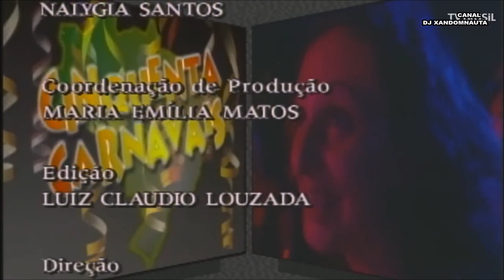Grandes Musicais apresenta Moraes Moreira em 50 Carnavais Ballroom, em 1998 no Rio de Janeiro.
Grandes Musicais traz som contagiante de Moraes Moreira
TV Brasil exibe imagens de acervo de show realizado em 1998

O grande expoente da MPB Moraes Moreira é o homenageado do programa Grandes Musicais que vai ao ar nesta sexta-feira (09/08), às 22h, na TV Brasil. O especial está disponível também no aplicativo EBC Play.

Imagens de acervo da emissora pública resgatam o espetáculo "50 Carnavais", gravado na casa noturna Ballroom, em 1998 no Rio de Janeiro.

Nesta performance marcante, Moraes Moreira faz um show que marca o vasto repertório de suas apresentações. Entre as músicas interpretadas pelo ex-integrante do grupo Novos Baianos estão: "Preta Pretinha", "Brasil Pandeiro", "Festa do Interior", "Vassourinha Elétrica", "Isso aqui o que é" e "Por Que Parou, Parou Por Quê?".

Moraes Moreira começou sua carreira musical tocando sanfona de doze baixos em festas de São João e outros eventos de Ituaçu (BA), sua cidade natal. Mais tarde, ao conhecer Baby Consuelo, Pepeu Gomes, Paulinho Boca de Cantor e Luiz Galvão, formou o conjunto Novos Baianos, onde tocou de 1969 a 1975.

Em seguida, saiu em carreira solo e desde então já lançou mais de 20 discos. O diálogo entre gêneros musicais marca a trajetória artística de Moraes Moreira, através da mistura entre rock, samba, choro, frevo, baião, e outros estilos.

Sobre Grandes Musicais

No ar como produção especial na faixa Verão Show em janeiro, a série Grandes Musicais integra a programação de linha da TV Brasil desde abril. A emissora pública apresenta 13 show históricos preservados no acervo com imagens raras de grandes ícones da música nacional.

A produção resgata performances com personalidades da música popular brasileira como Emílio Santiago, Neguinho da Beija Flor, Leny Andrade, Elza Soares, João Nogueira, Sandra de Sá, Moraes Moreira e o grupo Fundo de Quintal.

Com uma hora de duração, as performances foram gravadas pela TVE do Rio de Janeiro nos anos 1980 e 1990. Os espetáculos estão conservados no acervo da emissora pública. A série Grandes Musicais combina sucessos do repertório de astros com depoimentos dos próprios artistas.